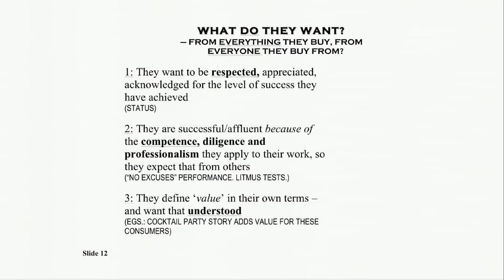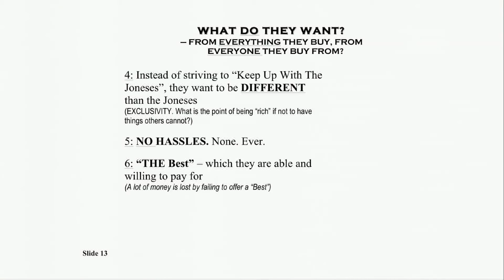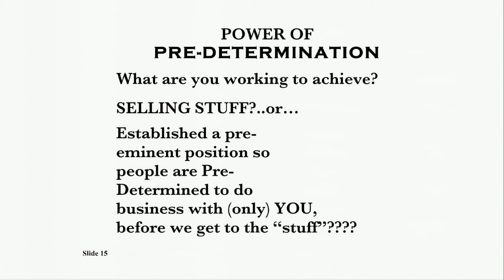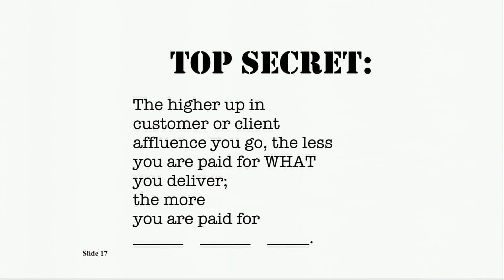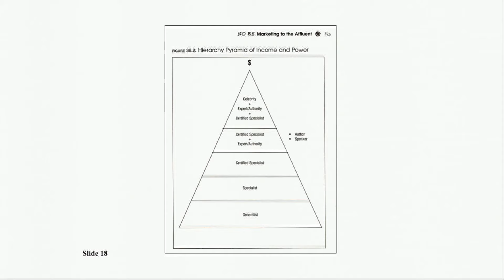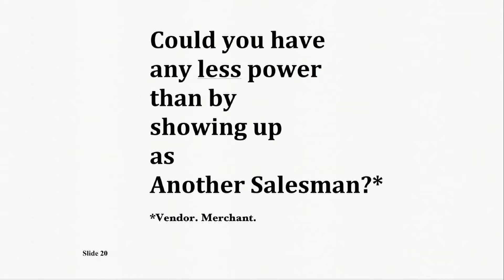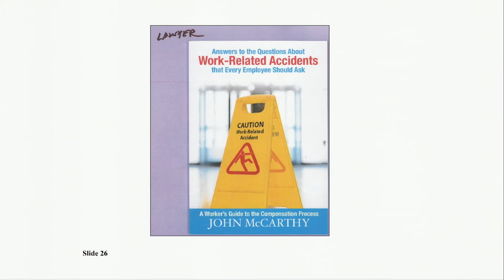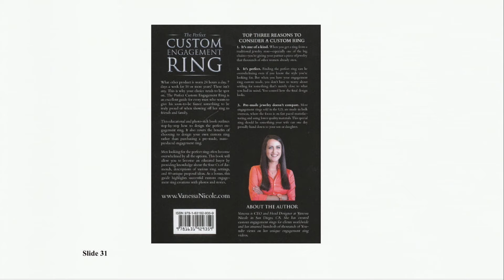COME VENDERE AI RICCHI | Dan Kennedy svela come attirare clienti facoltosi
Come vendere ai ricchi è una ricerca fatta su Google da migliaia di imprenditori ogni mese. In effetti, cercare informazioni per capire come attrarre clienti Altospendenti è una cosa intelligente da fare; quella meno intelligente è cercare di comprendere le dinamiche che possono far arrivare a te clienti altospendenti senza aver imparato a memoria ogni singolo fotogramma di questo video.

Dan Kennedy, l'esperto #1 al mondo di Marketing a Risposta Diretta, in questo video ci regala una serie di strategie per fare in modo di riuscire ad attirare verso la nostra azienda un target di cliente altospendente.

Le persone ricche infatti scelgono i prodotti/servizi con una logica di acquisto molto ben definita e che segue regole e principi precisi; quelle regole e quei principi che devi conoscere e padroneggiare totalmente se desideri attirare questo tipo di clientela.

Qual è il motivo per cui Dan Kennedy ha speso una fortuna per una Rollce Royce d'epoca che è considerata "tecnicamente" un bidone su 4 ruote? La risposta a questa domanda ti aprirà le porte al mondo della vendita ai ricchi.

Non perdere nemmeno una sillaba di questo vero CORSO DI FORMAZIONE che Frank Merenda, esperto di marketing #1 in Europa, ha deciso di regalarti oggi. Fanne tesoro!

0:00 Introduzione
4:40 Cosa cercano i clienti ricchi
7:55 La storia della Rolls Royce
14:35 La predeterminazione nei clienti autospendenti
19:50 La piramide finanziaria
27.45 Esempi di Brand autorevoli

RISORSE UTILI:
Nuove puntate Lunedi, Mercoledi e Venerdi alle 07:30